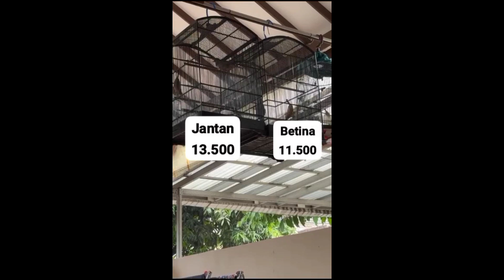Review Cucak Rowo Muda Hutan Sudah tes DNA Fix Jantan dan Betina... WA 085101678509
Cucak Rowo Muda Hutan
Jantan DNA 13,5 juta
Betina DNA 11,5 juta
Pasangan 24 juta
Sehat no minus
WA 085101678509